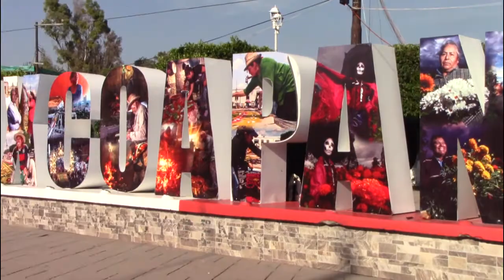Producción y venta de Flor de Día de Muertos en la comunidad de Doxey, municipio de Tlaxcoapan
Reconocer el valor de su trabajo es una tarea de todas y todos. Conservemos nuestras tradiciones, consume local y no les regatees.